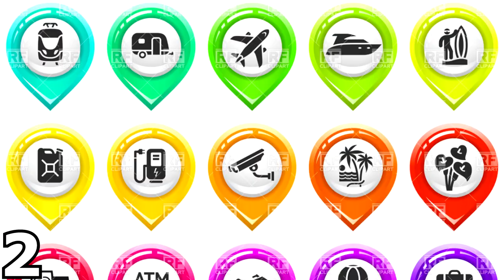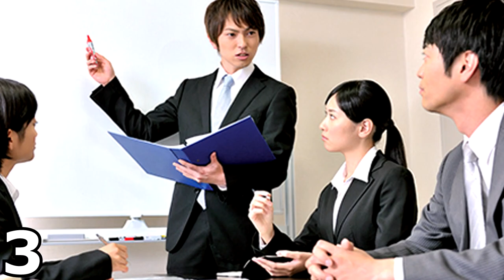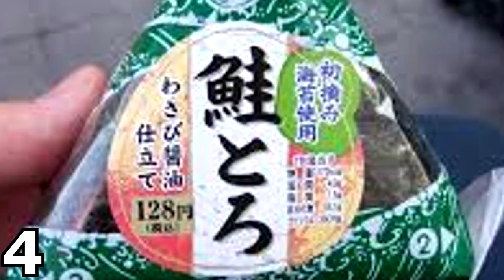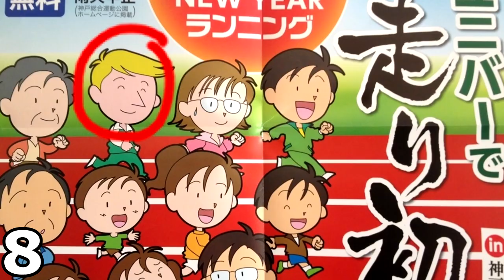10 MOTIVI PER VIVERE IN GIAPPONE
SE INVECE VI INTERESSA SAPERE I 10 MOTIVI PER NON VIVERE IN GIAPPONE GUARDATE QUESTO VIDEO

Ecco per voi una lista dei 10 MOTIVI PER VIVERE IN GIAPPONE.
Sicurezza, Onestà, Qualità, Rispetto, Storia, Arte, Cultura... e ancora molto di più. Verreste a vedere o a vivere il Giappone dopo questo video?

Questo video è in collaborazione con lo scrittore Sasori e Lilletta Ely